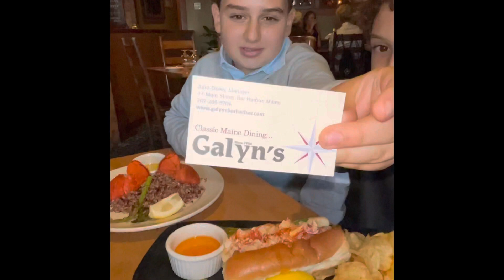Lobstah roll montage ( need to edit)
The best and the worst that Maine has to offer in lobster rolls